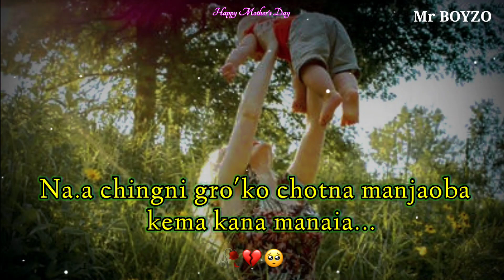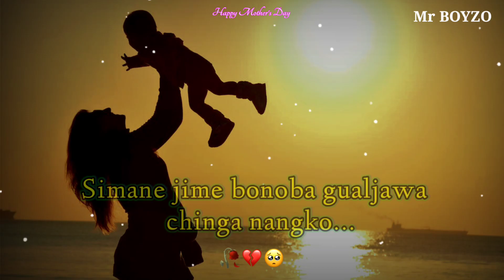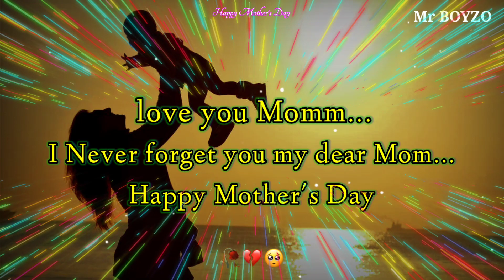Happy Mother's Day || @MrBOYZO garo emotional story,❤️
Happy Mother's Day  || Mr BOYZO garo emotional story

Rimchaksoa sakantikon Ia angni gitalgipa Mr BOYZO YouTube Channelona,

Video content rang nampajaoba chakchike nisoenggipa sakantikon gisik katong gimikchi Mitela,

Banoba kata se.sretmana kurang rongtalja aro katta chu.ongja ongode sakantian ma.sichake kema kapachina,

@Mr BOYZO

Video gesako bimang ongatna namen bimchipna nanga  aro namen nenga,

Ka.sapae ia videoko maming permission gri an.tangtangni channelo re-upload ka.pajachina mitela,